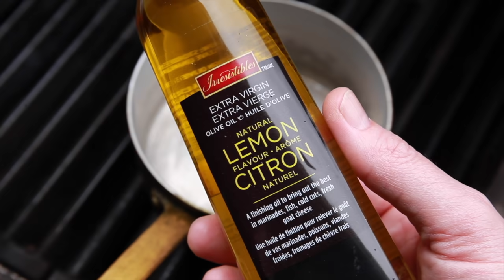Homard Thermidor sur le BBQ - Recette de Max l'Affamé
Retrouvez la recette du homard Thermidor de ​@maxlaffame3683 sur le site de Metro Mon Épicier
Pour réaliser ce plat, vous aurez notamment besoin de ces ingrédients :
- Homard cuit coupé en deux
- Vin blanc
- Crème
- Échalote
- Fromage
Il est conseillé de ne pas trop bouillir le homard lors de la cuisson, car il va subir une deuxième cuisson sur le barbecue.